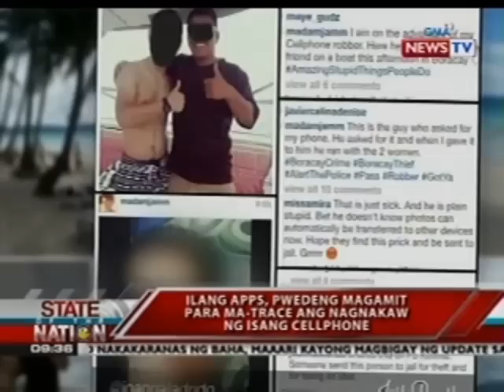SONA: Ilang apps, pwedeng magamit para ma-trace ang nagnakaw ng isang cellphone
Mayroong mga application o apps na makatutulong daw para ma-trace at makilala ang mga tumangay ng mga cellphone.

There are available applications or apps that trace and identify cellphones that have been stolen or snatched.